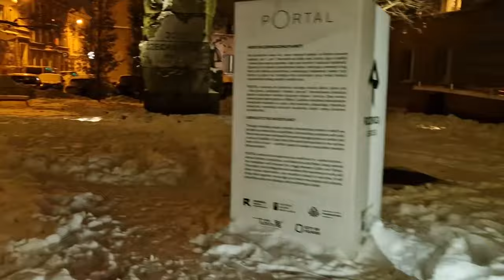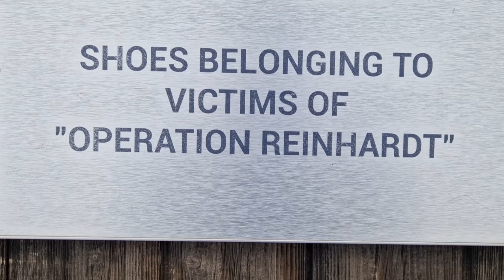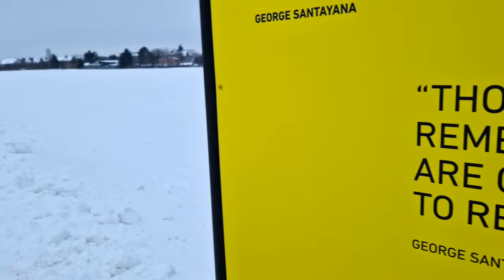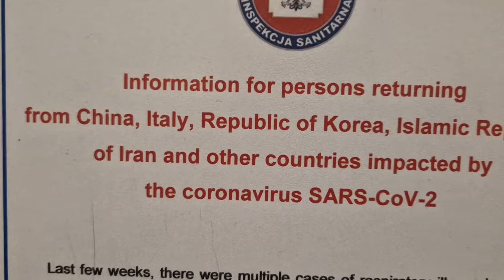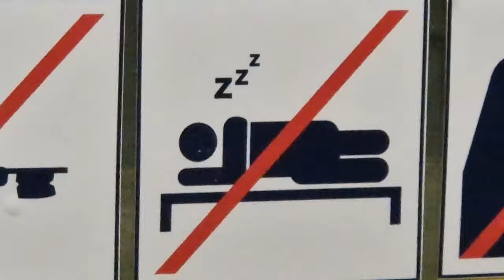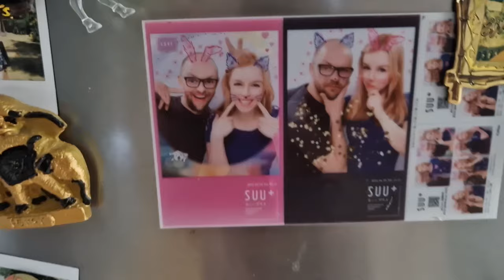TV Game Show & Concentration Camp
Portal to The Unknown, TV Game Show, Concentration Camp and The Oldest Cemetery in Town.

Chapters:
0:00 Intro with Concentration Camp
0:27 Lublin Christmas Decorations
0:54 Becoming a Monster from Another Dimension
1:17 Taking Part in My Favourite TV Game Show
1:42 Lublins Oldest Cemetery
2:30 Why We Dig Graves by Hand in Poland
2:52 Fresh Grave
3:01 Grave in a Cage
3:25 Majdanek Concentration Camp
3:58 Showers and Gas Chamber
4:20 Thousands of Prisoners Shoes
4:53 Prisoners Living Quarters
5:11 Crematorium
5:30 Autopsy Room
5:50 Racing with Time to Get on the Train
6:28 Missing the Train by Seconds
6:34 A Smooth Trip Turned into Nightmare
7:23 4 Hours in the Waiting Room
7:43 The Ugliest Fridge Magnet that I Could Get
8:00 Killing Time One Minute at a Time
9:07 Inside an Old Steam Locomotive
2:27 Endless Waiting Continues in Warsaw
10:02 Last Train Home
10:14 Poor Man's First Class
10:25 Straight to Bed
10:43 Outro and End Screen